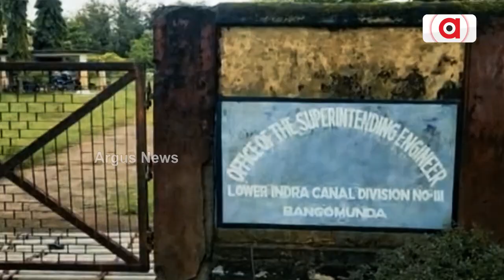ପାଣି ଅପେକ୍ଷାରେ ୨୫ ଖଣ୍ଡ ଗାଁ || Water Problems || Bolangir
କେବେ ମିଳିବ ଲୋୟର ଇନ୍ଦ୍ର କେନାଲ ପାଣି ? ଚିନ୍ତାରେ ୪ଟି ପଞ୍ଚାୟତର ୨୫ ଖଣ୍ଡ ଗାଁ ଲୋକ । କେବେ ପହଞ୍ଚିବ ଲୋୟର ଇନ୍ଦ୍ର ପ୍ରକଳ୍ପ ପାଣି । କେନାଲ ହେଲା କିନ୍ତୁ ବ୍ଲକର ୪ଟି ପଞ୍ଚାୟତ ଏହି ଲୋୟର ଇନ୍ଦ୍ର ପ୍ରକଳ୍ପର କେନାଲରୁ ବଞ୍ଚିତ ହୋଇଛନ୍ତି ।